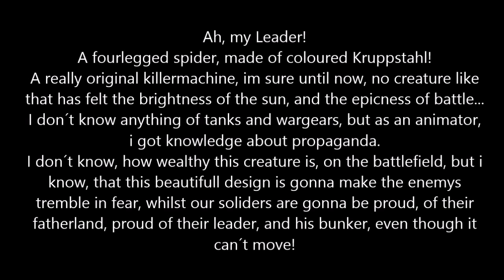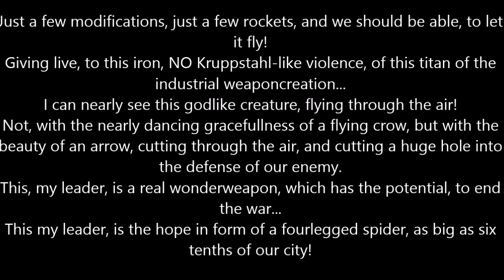Animation Test of the WG V12 "Nakama" Rig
Yeah, this is the Wargear V12 of Gabelhelm Sogarbraten ^^
I rigged it, and did a few tests with it :D

Wirklich???
WIRKLICH?!